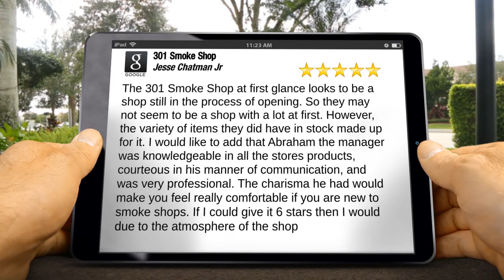301 Smoke Shop Thonotosassa Perfect Five Star Review by Jesse C.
5 Star Review

The 301 Smoke Shop at first glance looks to be a shop still in the process of opening. So they may not seem to be a shop with a lot at first. However, the variety of items they did have in stock made up for it. I would like to add that Abraham the manager was knowledgeable in all the stores products, courteous in his manner of communication, and was very professional. The charisma he had would make you feel really comfortable if you are new to smoke shops. If I could give it 6 stars then I would due to the atmosphere of the shop

301 Smoke Shop
9541 E Fowler Ave
Thonotosassa FL
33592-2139